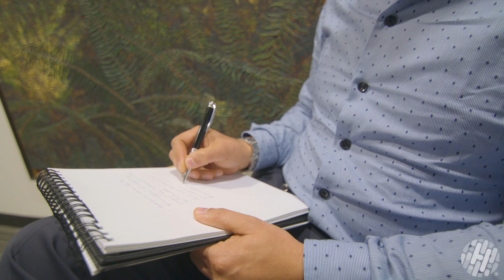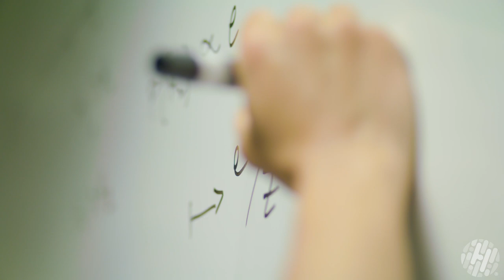AML Composite Model - Prepare for Success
Hear about a new treatment tool at the Fred Hutchinson Cancer Research Center that provides insight into to the fight against AML.